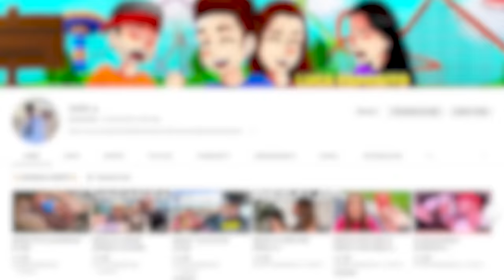Le NOTE più ASSURDE mai prese a Scuola...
In questo nuovo video @zerbiofficial o @Zerbiian insieme a Foxy , commenterà le note più assurde mai prese a scuola...alcune sono davvero incredibili!!  Tu hai mai preso una nota così?